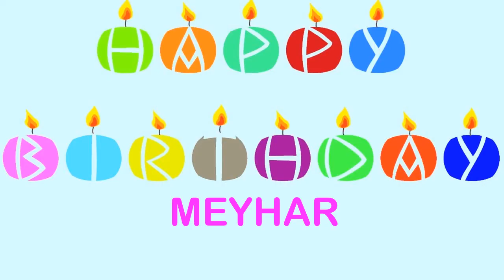Meyhar Wishes & Mensajes - Happy Birthday